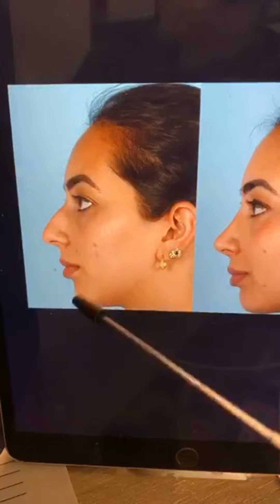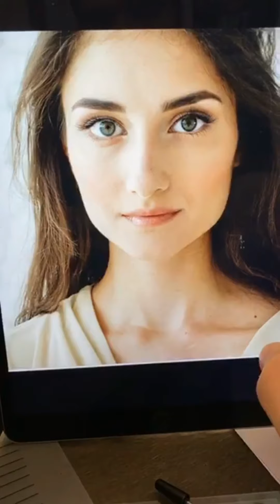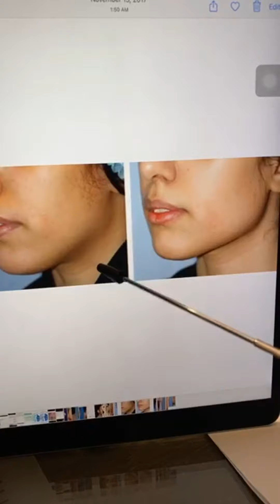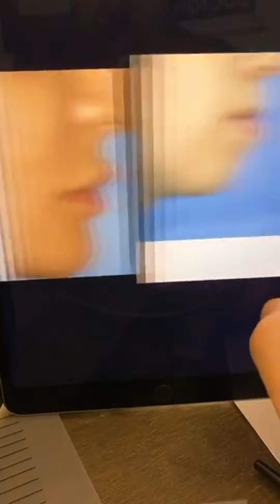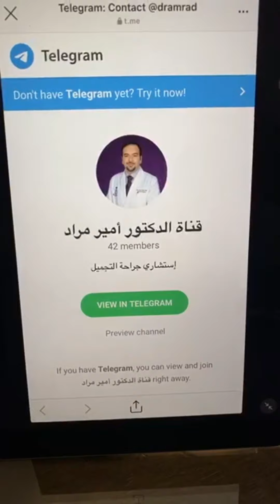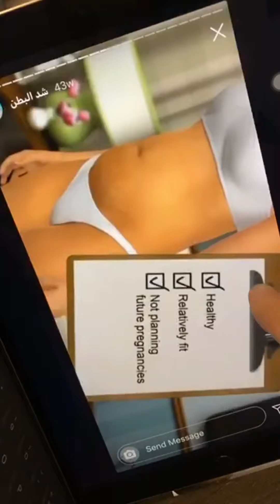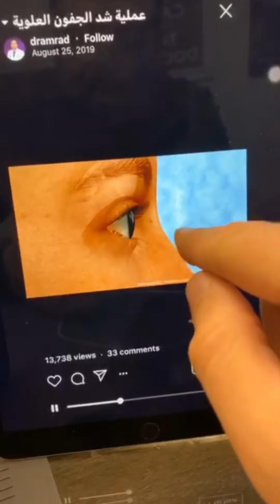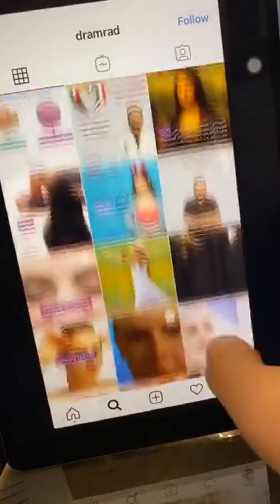حشوات الوجه التجميلية البث المباشر على إنستقرام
حلقة البث المباشر مع دكتور أمير مراد استشاري جراحة التجميل